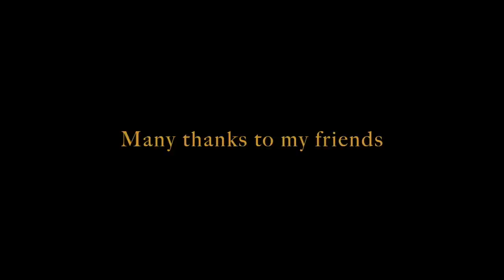Transcendence Episode 8 - Roof Raise Time Lapse Bus Conversion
A time lapse video of raising the roof on a 1993 Bluebird School Bus.